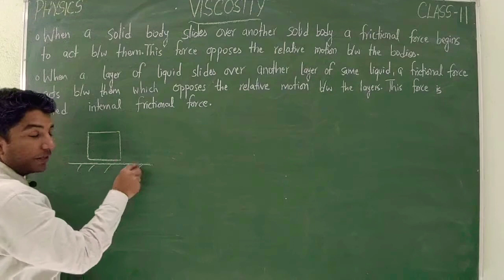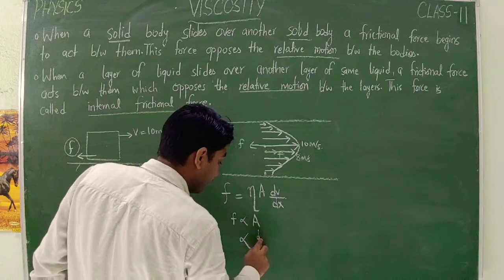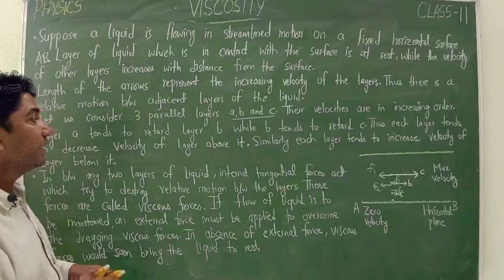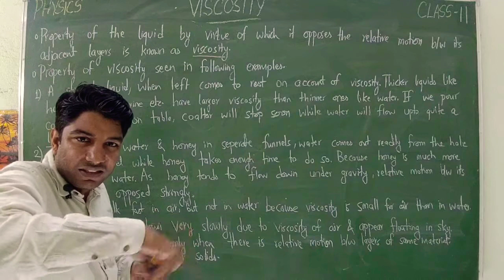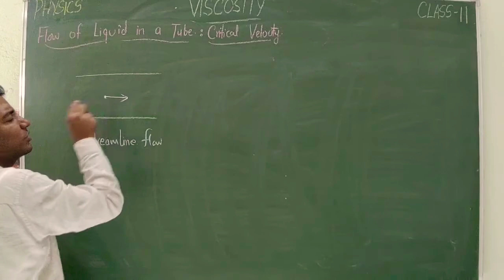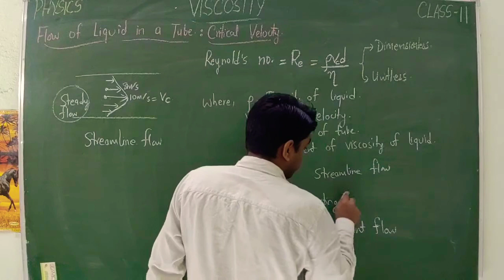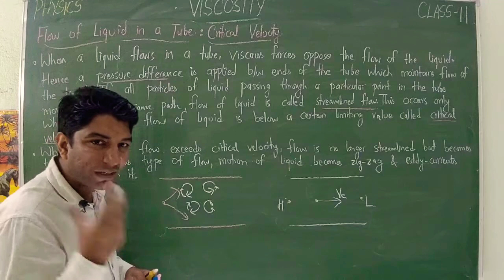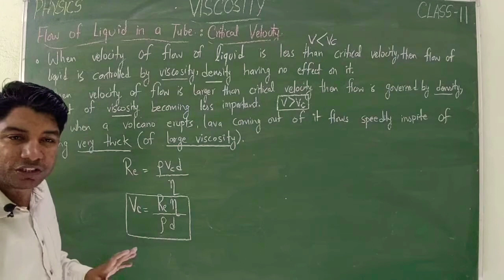INTRODUCTION | L-1 | VISCOSITY | MECHANICAL PROPERTIES OF FLUIDS | CLASS-11 | PHYSICS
1. EXPLANATION OF THE CONCEPT OF VISCOSITY
2. DEFINITION OF VISCOSITY, LIQUID INTERNAL FRICTIONAL FORCE
3. PROPERTY OF VISCOSITY SEEN IN SOME DAILY LIFE EXAMPLES
(A) WATER FLOWS READILLY COMPARED TO HONEY
(B) IT IS EASIER TO RUN IN AIR COMPARED TO THAT IN WATER
4. EXPLANATION OF FLOW OF LIQUID IN A TUBE :CRITICAL VELOCITY
5. EXPLANATION OF REYNOLDS NUMBER
6.CRITERIA OF REYNOLDS NUMBER FOR STREAMLINE FLOW AND TURBULENT FLOW
7.WHEN A VOLCANO ERUPTS LAVA COMING OUT OF IT FLOWS SPEEDILY IN SPITE OF BEING VERY THICK DUE TO LARGE VISCOSITY